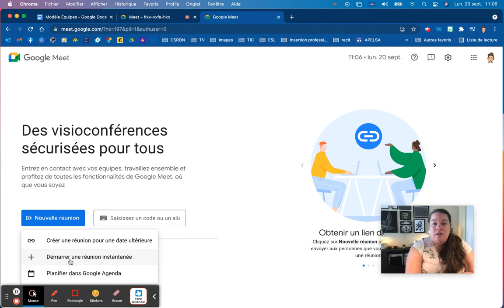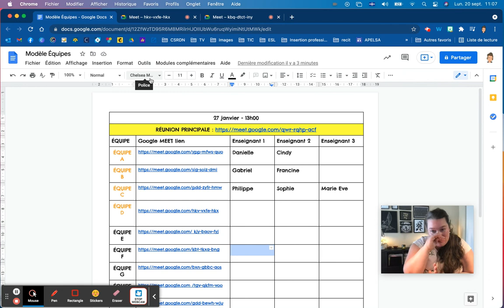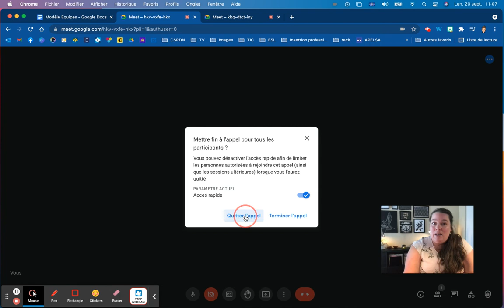Créer des équipes de travail dans Google Meet